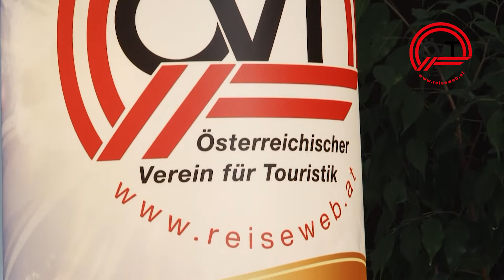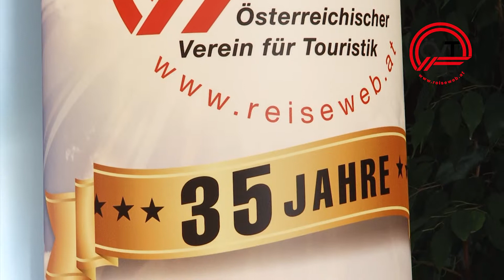ÖVT Bad Ischl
36. Ordentliche Generalversammlung - Bad Ischl 2015